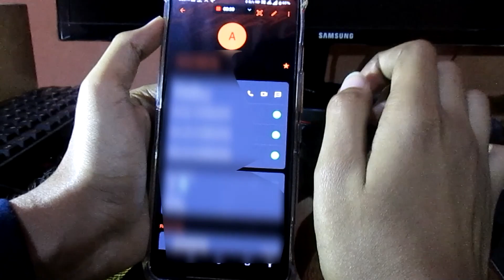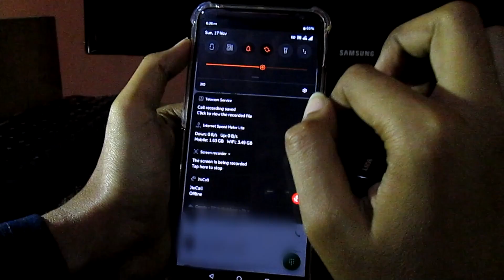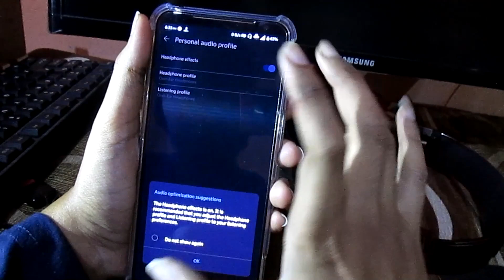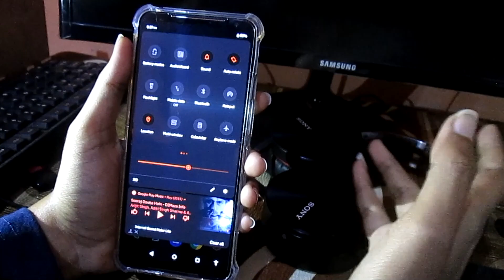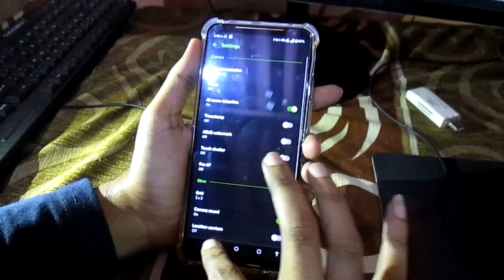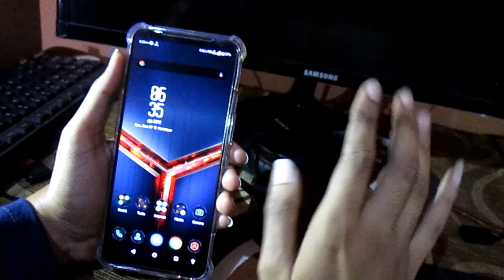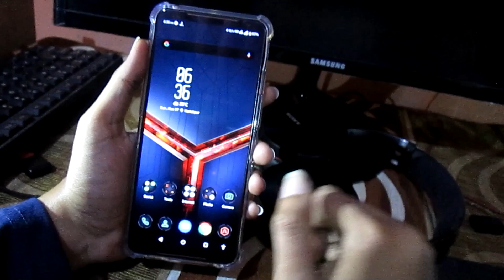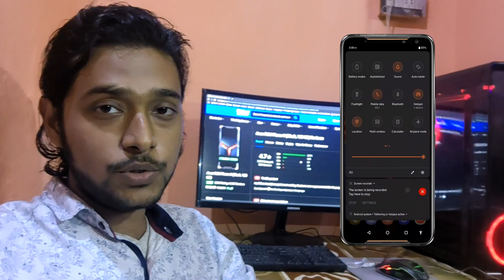6 Cons Of Asus Rog Phone 2 You Should Know ( Must Watch Before Purchase ) Detailed Video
In this video, I am talking about some issues of the Asus Rog Phone 2.😢
I found all these problems within a week of usage and want to share my experience with you. but it does not mean this phone is not good, it is a beast, a true gaming machine, and a true flagship killer🐱‍🏍
I am making this video because I think 🤔 other peoples who want to buy Rog Phone 2 should know about its cons😒
So make sure you watch this video till the end before making any purchase.🤑🛒

TIMESTAMPS:
( 00:00 ) Introduction
( 00:43 ) Rog Phone 2 Video Calling Issue 📱
( 01:42 ) Rog Phone 2 DTS X Ultra Issue 🎶
( 03:11 ) Rog Phone 2 Flash Light ✨
( 04:26 ) Rog Phone 2 Finger Print Unlock 👆
( 04:45 ) Rog Phone 2 ROG RGB logo 🚥
( 05:26 ) Rog Phone 2 HDR+Enhanced Limitation 📸
( 06:53 ) Conclusion 🆒🆗😎
( 07:41 ) Rog Phone 2 Display Red Tint Issue ( Below 45% Brightness), Battery Draining 📱⚡  and Overheating Problem 🧯♨

Other ROG Phone 2 Videos

Asus Rog Phone 2 Dual USB C Ports Charging speed Test ( 0%-100% ) ROG Phone 2 Dual USB Charging TimeUSB Charging Time

Rog phone 2 cons
rog phone 2 problems
rog phone 2 issues